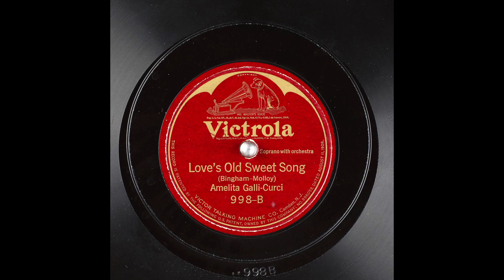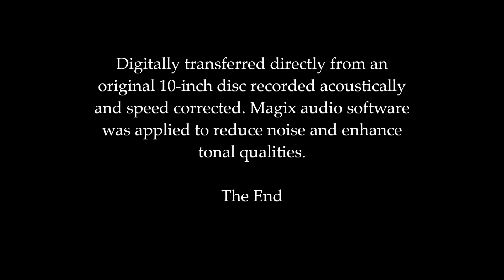Galli-Curci: 1923 "Love's Old Sweet Song" in HD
Amelita Galli-Curci, soprano, sings "Love's Old Sweet Song"
 by James L. Molloy (composer) and Clifton Bingham (lyricist)
recorded on June 1, 1923, at Camden, New Jersey.

Digitally transferred directly from an original 10-inch disc recorded acoustically and speed corrected. Magix audio software was applied to reduce noise and enhance tonal qualities.